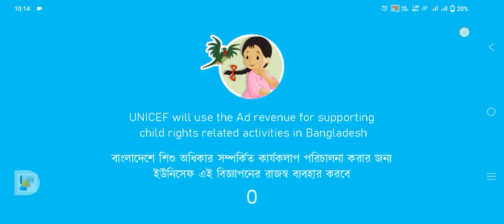meena catch thief